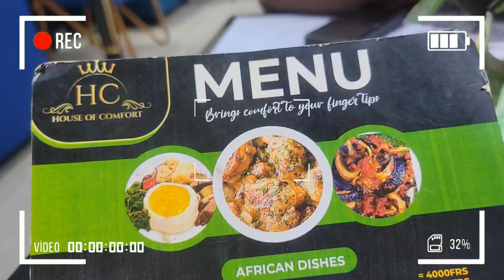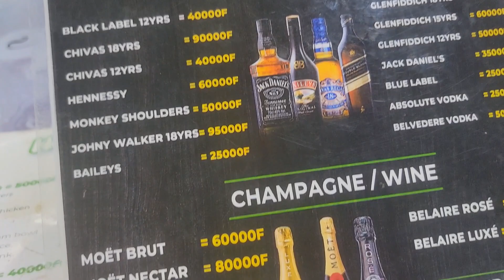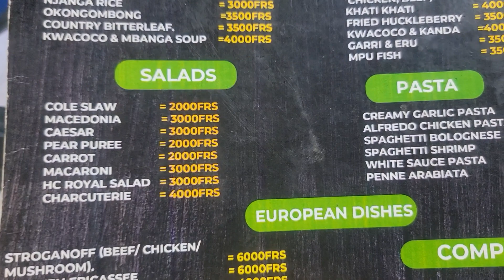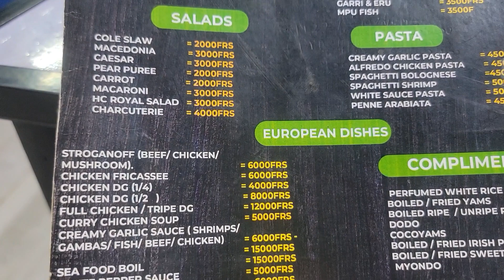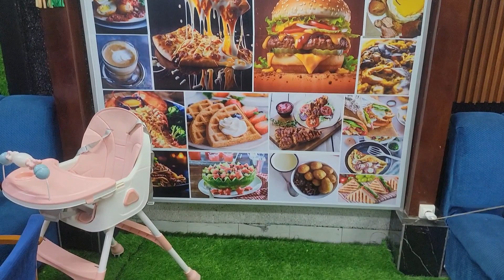where to Eat in Limbe